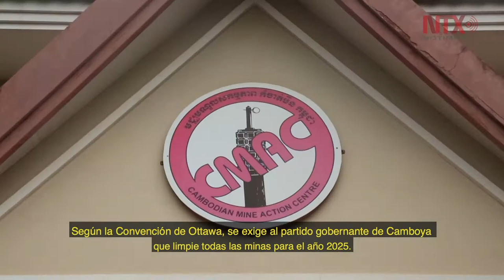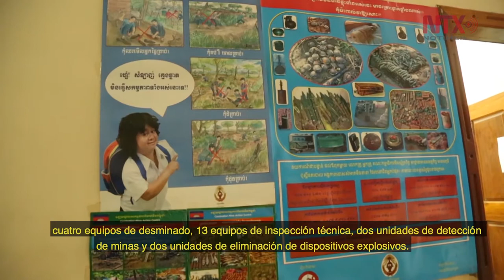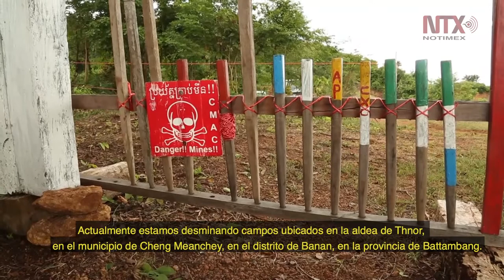Millones de minas antipersonales continúan activas en Camboya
Desde la Segunda Guerra Mundial hasta finales de los años 90, Camboya fue sembrada de minas antipersona y de minas anticarro que provocaron y continúan provocando un gran número de víctimas